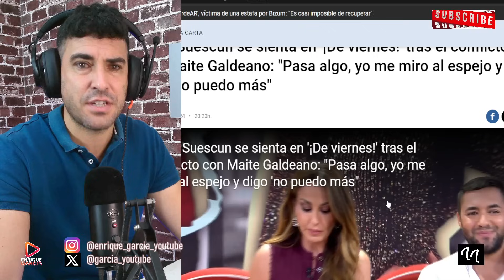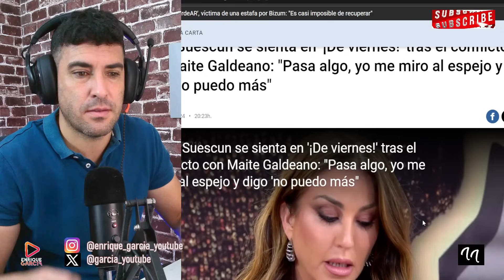DESAUTORIZAN a Bea Archidona a LEER MENSAJE de Sofía Suescun ¡previa a DE VIERNES! en pleno directo